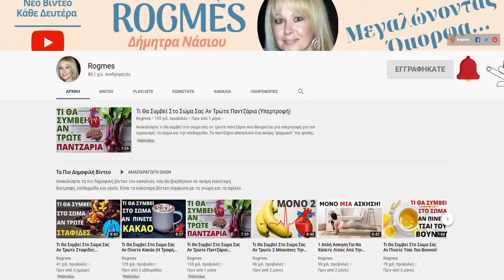10 Λεπτά Άσκησης Πριν Από Τον Ύπνο Για ΑΔΥΝΑΤΙΣΜΑ ΣΤΑ ΠΟΔΙΑ (+Σύσφιξη)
Ξεκινήστε 10 λεπτά άσκησης πριν από τον ύπνο για αδυνατισμα στα ποδια σας, κάνοντας ταυτόχρονα και εξαιρετική σύσφιξη. Τα πόδια είναι ένα δύσκολο σημείο του σώματος για αδυνάτισμα και κάψιμο λίπους, ειδικά για το μεσογειακό τύπο ατόμων.

Με τις ασκήσεις του βίντεο όμως, θα μπορέσετε σταδιακά να μειώσετε τα κιλά και το λίπος από τα πόδια σας και να απομακρύνετε την ενοχλητική κυτταρίτιδα.

Ενισχύοντας τα πόδια σας, θα βοηθήσει ώστε να υποστηρίξετε καλύτερα το σώμα σας και θα μπορείτε να απολαμβάνετε περισσότερο τις καθημερινές σας δραστηριότητες.

Το αποτελεσματικό αδυνάτισμα και η σύσφιξη στα πόδια αποτελεί για όλους μας, έναν από τα μεγαλύτερους στόχους στην προσπάθειά να βελτιώσουμε την εξωτερική μας εμφάνιση.

Ειδικά τα όμορφα γυναικεία πόδια αναπτερώνουν το ηθικό και την αυτοπεποίθηση μας και μας επιτρέπουν να φοράμε ρούχα που αναδεικνύουν την θηλυκή πλευρά μας.

Όπως είναι οι κοντές φούστες, τα μίνι φορέματα, τα εφαρμοστά παντελόνια, αλλά και τα σορτσάκια, αναδεικνύοντας τη θηλυκότητα μας.

Αν λοιπόν θέλετε πραγματικά να τονώσετε και να σφίξετε τα πόδια σας, μειώνοντας τα κιλά και το λίπος τους, ακολουθήστε τις ασκήσεις του βίντεο και καλή επιτυχία!!

🔹Διαβάστε για τα 10 Λεπτά Άσκησης Πριν Από Τον Ύπνο Για Αδυνάτισμα Στα Πόδια (+Σύσφιξη) εδώ

🔶👀 ΠΡΟΓΡΑΜΜΑ 2+5 ΗΜΕΡΩΝ για απώλεια βάρους & λίπους και βελτίωση προβλημάτων υγείας

🔹Λίγα λόγια για μένα:
Πολλά πολλά φιλιά!!! ♥♥
Δήμητρα

🔹ΕΝΗΜΕΡΩΣΗ - ΠΡΟΕΙΔΟΠΟΙΗΣΗ:
Είναι μόνο για ενημερωτικούς και εκπαιδευτικούς σκοπούς και δεν αποσκοπούν στην παροχή ιατρικών ή φαρμακευτικών συμβουλών ή οποιασδήποτε θεραπείας. Όλοι οι θεατές αυτού του περιεχομένου πρέπει να συμβουλεύονται τους γιατρούς τους ή τους ειδικευμένους επαγγελματίες υγείας σχετικά με θέματα υγείας.